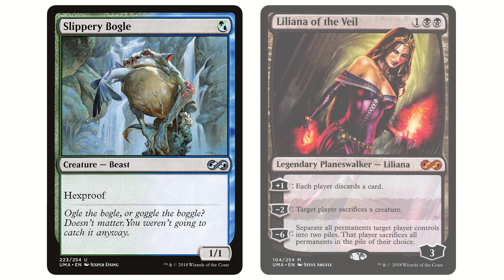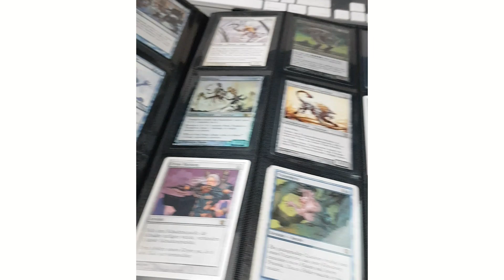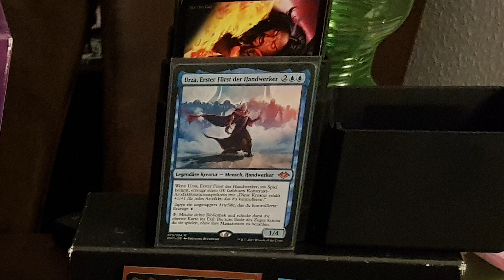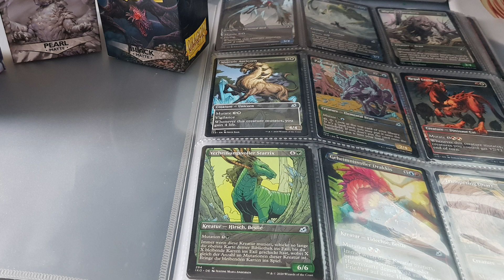Was braucht man für Zubehör? - Imagine: Magic - The Gathering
Steckt man irgendwann mehr und mehr Zeit in das Hobby Sammelkartenspiel, kommt man irgendwann nicht mehr drumherum um die Fragen:

Wo bewahre ich meine Karten auf?
Wofür brauche ich Hüllen?
Welche Playmat/Spielmatte hole ich mir?
Passt dieser Binder zu meinem Outfit?

Für alle, die neu in der Materie sind und gerne ein paar Tipps abgreifen, dieses Video ist für euch! Schreibt alle weiteren Fragen gerne in die Kommentare. Die Frage, wo ihr das Zubehör kaufen könnt, beantworte ich gerne so: Besucht euren örtlichen Spieleladen, sobald er wieder aufmacht und unterstützt ihn!

Ja, das Intro dieses Video, so wie einige weitere Ideen für dieses Format, bezieht sich noch auf eine Zeit vor der Pandemie, aber ich bin mir sicher, bald wieder gibt es solche Szenen und ihr werdet nette Leute bei Magic-Events vor Ort kennenlernen!